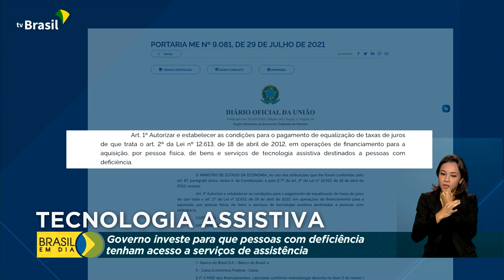Tecnologia Assistiva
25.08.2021 - O governo federal quer garantir  a inclusão de pessoas com deficiência e estimular que instituições públicas e privadas sejam aliadas. Para isso, existem as políticas de tecnologia assistiva.